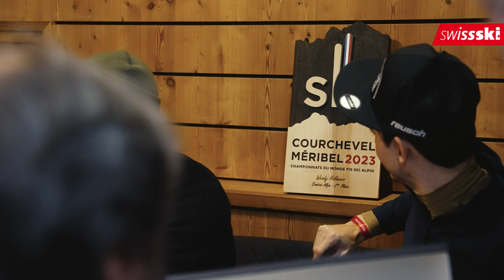Empfang Wendy Holdener nach Kombi-Silber | House of Switzerland 2023